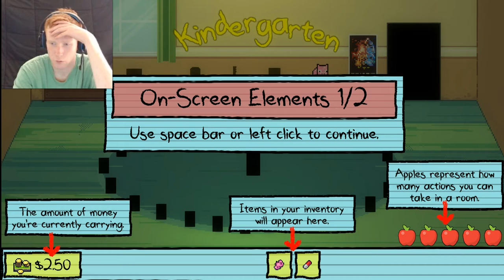Kindergarten - Double Suicide?!?!